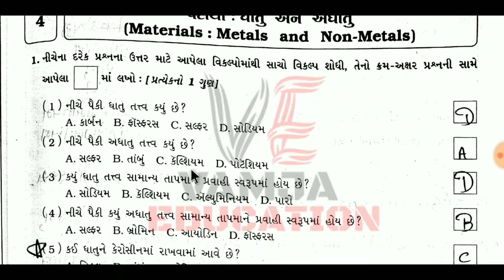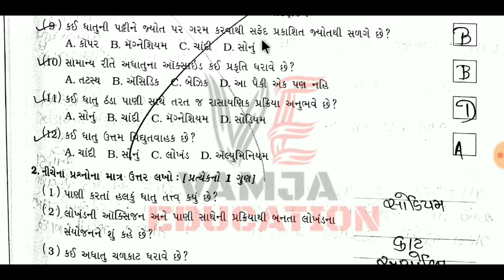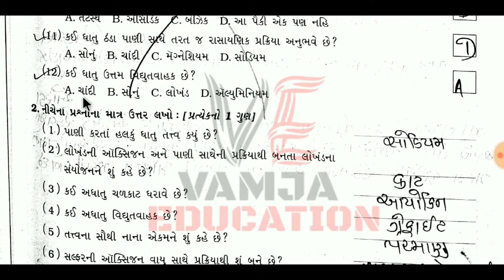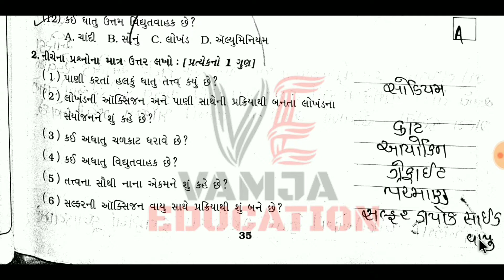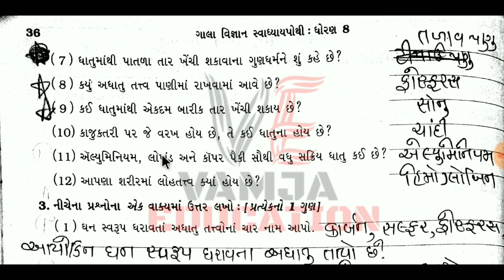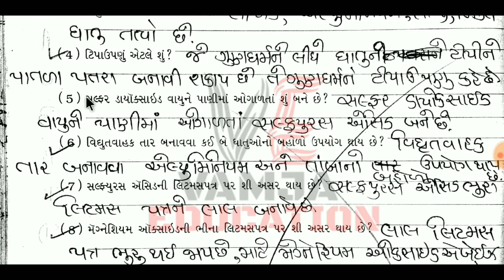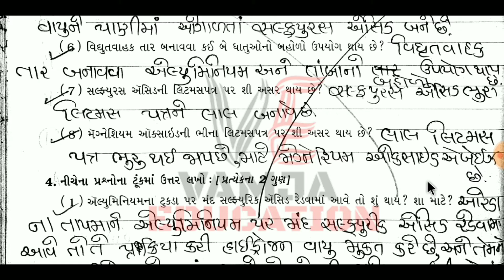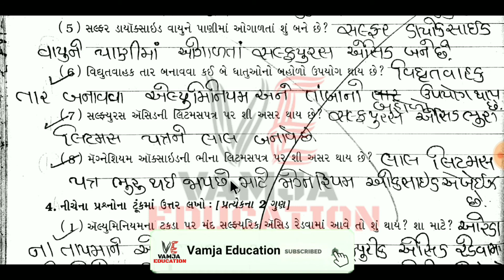std 8 science chapter 4 swadhyay pothi | dhoran 8 vigyan ch 4 question answer | Part-1